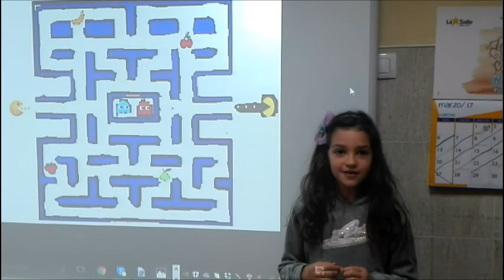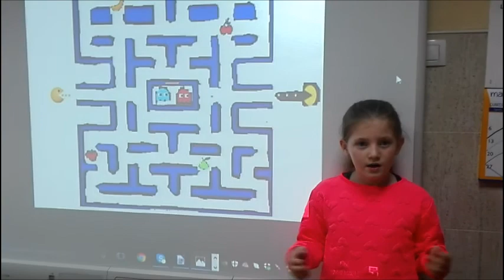LABERINTO COMECOCOS: Instrucciones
¿Quieres jugar a nuestro laberinto "comecocos"?
Aquí tienes las instrucciones del juego.